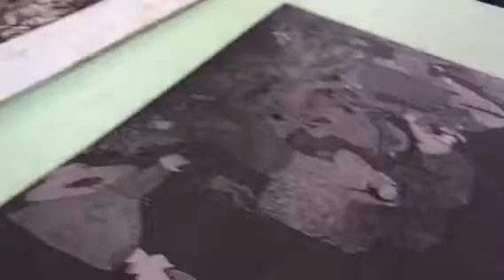Eliud Ocampo Peralta.Maestra de Impresión en la Familia .Arte Nicolàs De Jesús.Ameyaltepec Guerrero.